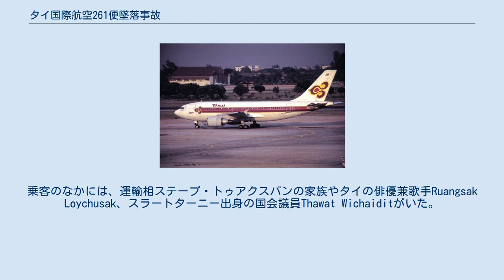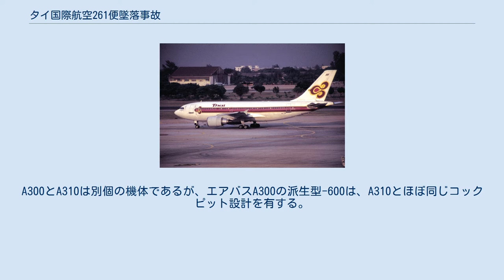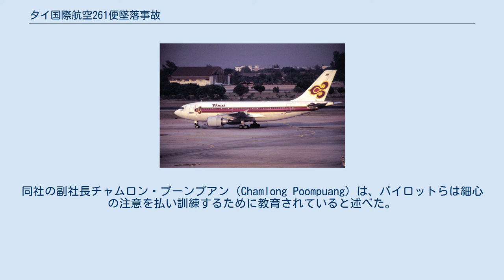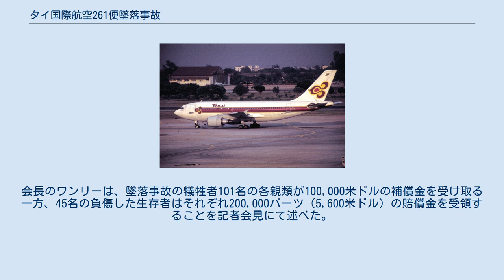タイ国際航空261便墜落事故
タイ国際航空261便墜落事故（タイこくさいこうくう261びんついらくじこ）とは、タイ・バンコク発スラートターニー行き国内定期旅客便のタイ国際航空261便（機体：エアバスA310-204、機体記号：HS-TIA）が1998年12月11日に着陸進入中に失速して墜落し、乗客90名、乗員11名の合計101名が死亡した航空事故である。
 タイの航空機事故調査委員会（AAIC）は事故の調査を公開した。
調査はパイロットらが方向感覚を失っていたことを明らかにした。
視界は限られており、ストレスが乗員に機体の制御を失わせた。
AAICはまた、スラートターニー空港の小規模な照明装置と機体への不完全な警告を指摘した。
 この事故は2014年初めの時点でタイで発生した航空事故で、ラウダ航空004便墜落事故に次ぎ2番目に大きな事故である。
これはA310型機が関与した5番目に最悪な事故であり、4番目の全損事故である。
また、タイ国際航空を含む5社が1998年に航空連合スターアライアンスを創立しており、この事故はスターアライアンスの歴史上初めての死亡事故ともなった。
 機体記号HS-TIAの事故機はエアバスA310-204型機であり、製造番号は415、以前はエアバス社の試験飛行のためにF-WWBIとして登録されていた。
機体はPhitsanulokと命名され、1986年3月3日に初飛行し、タイ国際航空には同年4月29日に引き渡された。
 261便は乗員14名と乗客132名を乗せていた。
オーストリア、オーストラリア、イギリス、フィンランド、ドイツ、イスラエル、日本、ノルウェー、アメリカ合衆国からの国籍を含む外国人25名も搭乗しており、その他の乗客はタイ人であった。
乗客のなかには、運輸相ステープ・トゥアクスパンの家族やタイの俳優兼歌手Ruangsak Loychusak、スラートターニー出身の国会議員Thawat Wichaiditがいた。
 機長の飛行時間は、エアバスA300-600およびA310型機での約3,000時間を含む10,167時間であった。
A300とA310は別個の機体であるが、エアバスA300の派生型-600は、A310とほぼ同じコックピット設計を有する。
副操縦士の飛行時間は、A300-600およびA310型機での約983時間を含む2,839時間と報告されている。
 261便はタイのサムイ島人気リゾート地の玄関都市ムアンスラートターニー郡へ向けて、現地時刻17時40分に乗員14名乗客132名を乗せ、タイのドンムアン空港を離陸した。
同便はフライトレベル310での飛行を許可され、推定飛行時間は1時間と55分であった。
当時のタイは1998年アジア競技大会を主催しており、そのため多くの学校が休校していた。
多くのタイ人はリゾート地に赴いていた。
 18時26分、副操縦士が着陸進入のためスラートターニー管制に連絡した。
その際の261便は到着空港から70海里に位置していた。
スラートターニー空港は、計器飛行基準下での進入を同便に許可した。
空港の天候は、良好な視界と穏やかな風であり、好条件であった。
 18時39分、261便の位置を副操縦士がスラートターニーに報告した。
スラートターニーの管制官は、滑走路22の右側の進入角指示灯が機能せず、左側のものを使用中だと述べた。
2分後に261便は着陸を許可された。
パイロットらは、悪化しつつある気象条件のため滑りやすい滑走路について警告された。
 18時42分、滑走路が視認され、パイロットは機体を着陸させようと試みた。
彼らは2度目の進入のための着陸復行を決定しており、261便は2度目の着陸を許可された。
しかしこの時、パイロットらは滑走路が見えず、もう1度着陸復行を選択した。
 19時05分、パイロットらに認識されていたその地域の天候を彼らは通知された。
天候は荒れており、視程は1,500メートルから1,000メートルにまで低下していた。
パイロットらは乗客に荒れた気象条件について知らせて3度目の着陸を試みていることを公表し、もし失敗した際はダイバートしバンコクに戻ることを告げた。
 着陸復行の間、機体の迎角は18度から40度へと徐々に増大した。
機体の速度は下がり始め、機体も揺れ始めた。